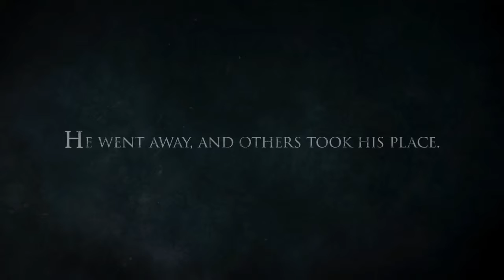Shattered Tale of the Forgotten King (Release Trailer)